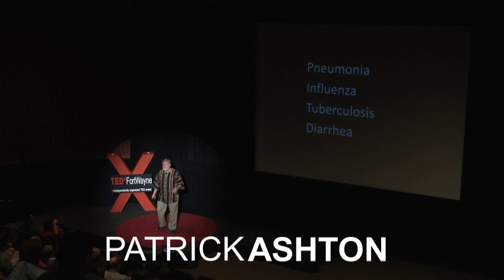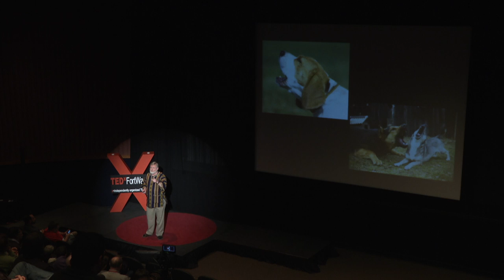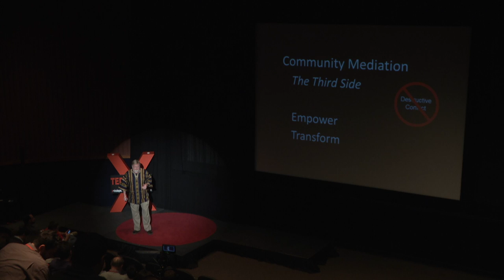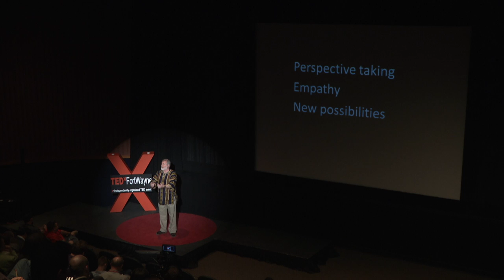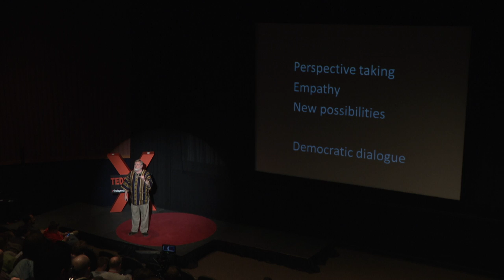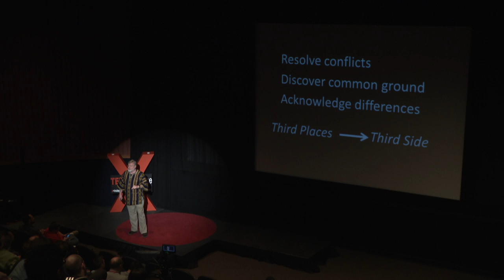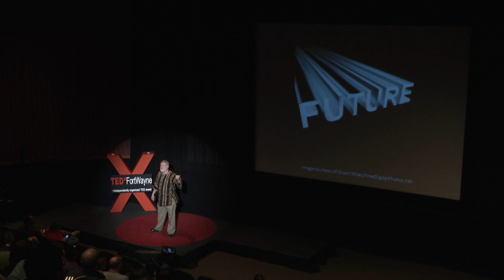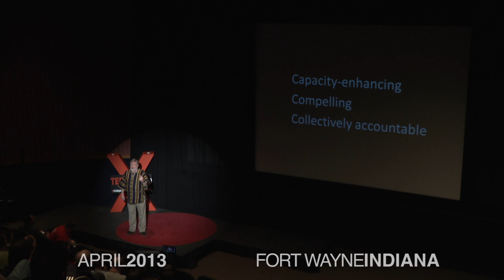Community through Trans-formative Conflict Resolution: Patrick Ashton at TEDxFortWayne 2013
What if fighting and violence were preventable -- like epidemics of disease -- and we just didn't know it? It's not conflict itself that's the problem. Like fire, it can be either destructive or productive. We just need to know how to deal with it constructively. Using techniques of conflict resolution and community mediation, we can create the basis for citizen engagement and democratic dialogue. We can ignite a fire to light our communities and our society.

Patrick Ashton is Director of Peace and Conflict Studies at IPFW. He has certificates in community mediation and mediation training. He has taught and written on conflict resolution and community for over 30 years, facilitating over 30 workshops in this field.